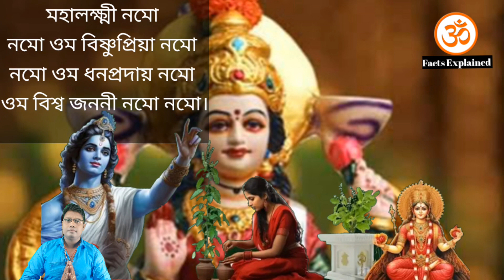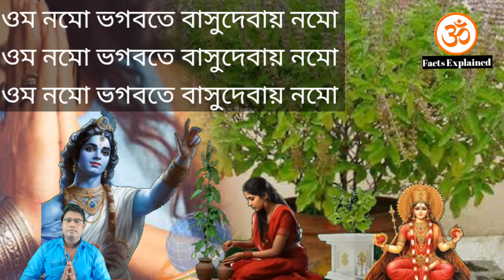কার্তিক মাসে বাড়ির ঈশান কোণে পুঁতে দিন এই ১টি বস্তু জীবনে কখনো টাকার অভাব হবে না?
Video Topic
নমস্কার তার সব বন্ধুরা facts explained এই চ্যানেলে জানাই আপনাদের সুস্বাগতম এই ভিডিওতে আপনাদের সামনে আলোচনা করা হয়েছে পবিত্র কার্তিক বা দামোদর মাসের যেকোনো বৃহস্পতিবার সন্ধ্যার সময় গৃহের ঈশান কোণে প্রতিদিন এই একটি বস্তু মা লক্ষ্মীর কৃপায় জীবনে কখনো অর্থের কমতি হবে না। এই সম্পর্কে এই ভিডিওতে আলোচনা করা হয়েছে।